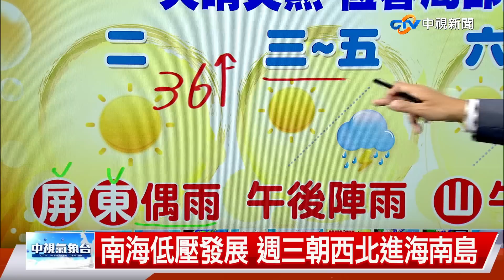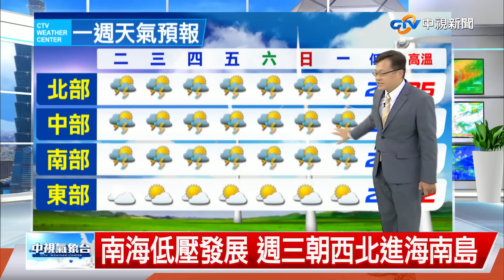【立綱氣象報報】天氣晴朗炎熱 中午最熱板橋37.5度│中視晚間氣象 20220808